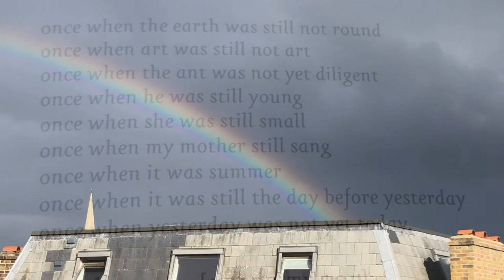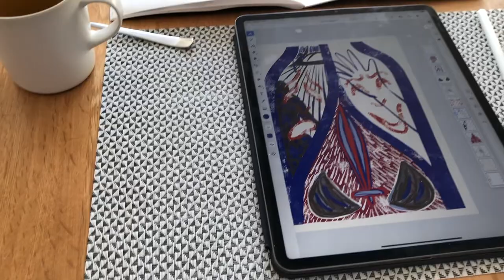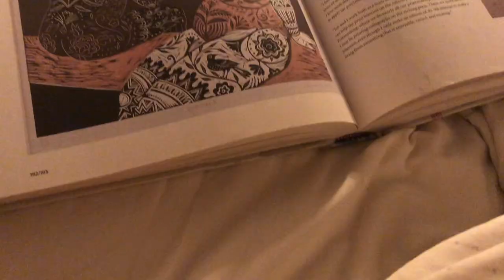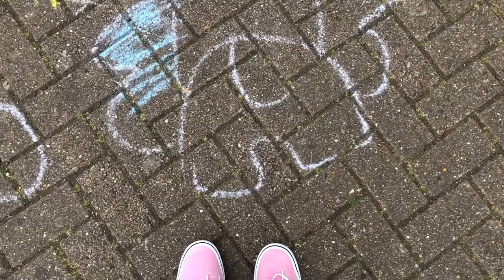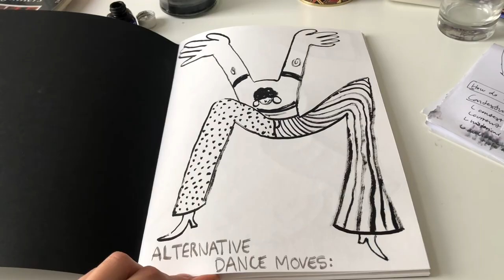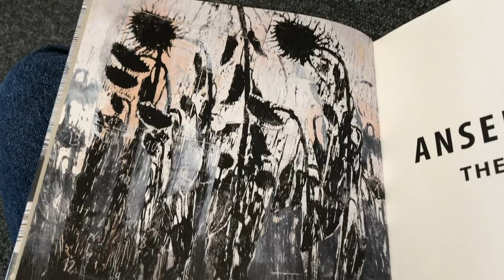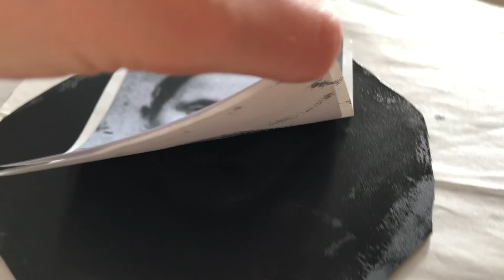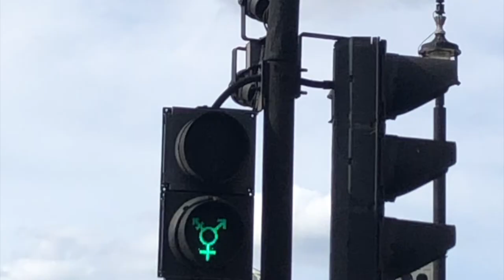My last month as an Illustration student at UAL 🎨 VLOG #1